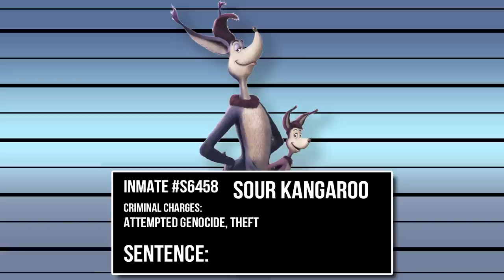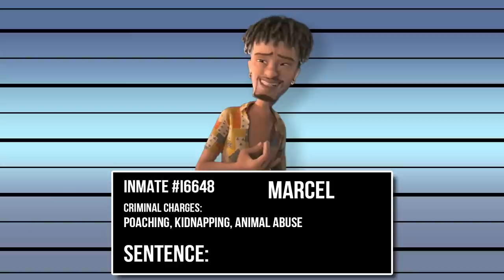Sentencing Blue Sky Villains For Their Crimes ⚖️ (Ice Age, Robots, RIO, Ice Age: The Meltdown)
We’ve locked up villains from Disney, Pixar, and Dreamworks, so how about we get to our Blue Sky Studios docket? Although they aren’t as well known as the aforementioned studios, Blue Sky still put out a fair amount of beloved films and franchises for nearly two decades, and some of those movies had some great villains to boot! Now join us as we chronicle the antagonists of Blue Sky’s first decade and decide what fates suit them the most!

Credits
Production Leads: Luka Lalosevic & Kristijan Vukovic
Assistant Producer & Designer: Trixia Salonga
Editors: Kristijan Vukovic, Luka Lalosevic, Milos Kuzmanovic,
Media Assistants: Trixia Salonga, Shyr Aguilar, Milos Lalosevic & Michael Navarro